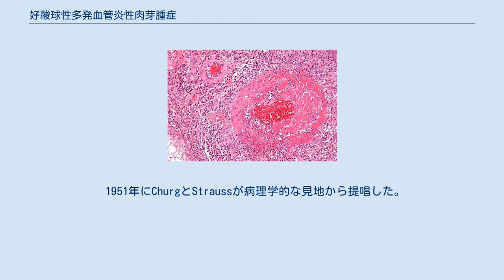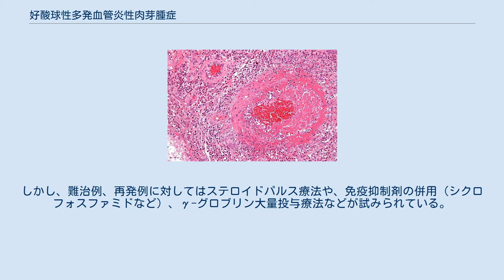好酸球性多発血管炎性肉芽腫症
好酸球性多発血管炎性肉芽腫症（こうさんきゅうせい・たはつけっかんえんせい・にくげしゅしょう、英語: Eosinophilic granulomatosis with polyangitis; EGPA）は全身の動脈に炎症が生じる病気である。
血管炎の分類を定めるチャペルヒル・コンセンサス会議の2012年改訂によって、好酸球性多発血管炎性肉芽腫症 (Eosinophilic granulomatosis with polyangitis; EGPA) を正式名称とすることがきまった。
 1951年にChurgとStraussが病理学的な見地から提唱した。
 好酸球性多発血管炎性肉芽腫症(旧称 アレルギー性肉芽腫性血管炎、チャーグ・ストラウス症候群)は全身の動脈に壊死性血管炎を生じる病気。
結節性多発動脈炎 (PN) は肺動脈を侵さないが、本症は肺動脈を侵す。
抗好中球細胞質抗体のMPO-ANCAが出現することによって起こるANCA関連血管炎である。
 好酸球増多を伴う全身性血管炎であり、病理学的には好酸球浸潤を伴う壊死性血管炎や血管内外の肉芽腫を生じる。
 症例数が少ないため、大規模な臨床研究を行いにくく、診断指針、治療指針はまだまとまっているとはいい難い。
 日本では、厚生労働省の指定する特定疾患（難病）の一つ。
 血管炎症状の前にI型アレルギー性症状が先行する事が多い。
血管炎症状として多彩な臓器症状を呈する。
多発性単神経炎を主体とする神経症状が頻度が高く、全症例の70%以上で認められる。
その他、関節炎、肺、心臓（冠動脈疾患）、皮膚（発疹）、消化管（潰瘍）、腎症などが起こる。
 生化学検査 罹患器官（例えば発赤皮疹であれば皮膚、循環障害であれば血管）の生検が，好酸球性多発血管炎性肉芽腫症の診断に最善の検査であり，白血球破砕性血管炎を認める。
 罹患臓器に針生体検査を行って炎症を認める。
 血管炎症候群の中では比較的ステロイド治療に対する反応は良好である。
しかし、難治例、再発例に対してはステロイドパルス療法や、免疫抑制剤の併用（シクロフォスファミドなど）、γ-グロブリン大量投与療法などが試みられている。